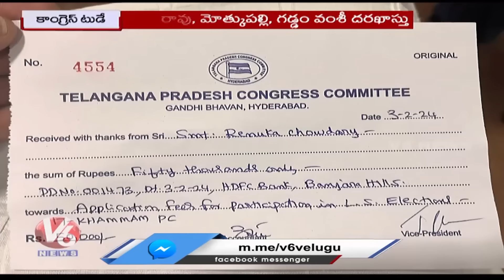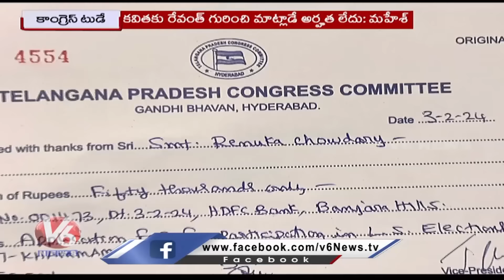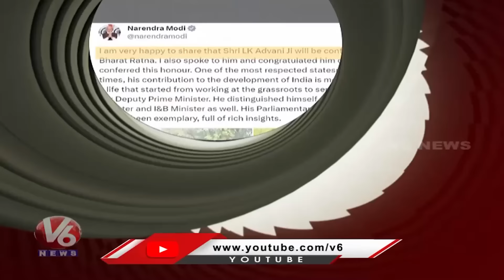CM Revanth Government Focus On Budget Meeting | PM Modi About LED Revolution | V6 News Of The Day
6 నెల్లకే సీఎం ఎట్లైతడు?